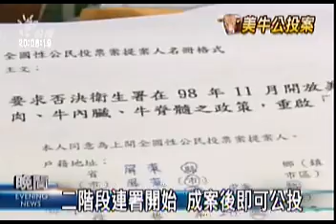2010-01-07公視晚間新聞(美牛公投案連署 第一階段審核過)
"行政院公投審議委員會7號上午，針對消基會等民間團體提出的，重啟美牛談判公投案進行第一階段的審查，經表決結果，16位出席的公投審議委員全票同意，認同此一公投案符合規定。
通過第一階段的初審，接下來將查核提案人名冊，是否達到公投法規定第一階段連署人數，要超過最近一次總統大選，選舉人總數的千分之五，也就是大約8萬6千人。之後再由公投發起團體進行第2階段連署，只要連署人數超過2008總統大選，選舉人總數的百分之五、86萬608人，民眾就可以對、是否贊成美牛重啟談判進行公投。最後公投結果必須要有超過2008年總統選舉人總數的百分之五十，大約866萬人出來投票，並有過半數的同意票，這項公投才算通過，交由政府執行，否則這樣的議題，在三年內都不得再提出公投。消基會也表示會全力推動後續的相關公投行動。
據了解，這是公投法施行以來，第一個由民間非政治團體發起，通過初審的全國性公投連署案，消基會表示，將會繼續維持這項美牛公投案連署不帶政治色彩，讓消費者的心聲能單純的表達出來。"